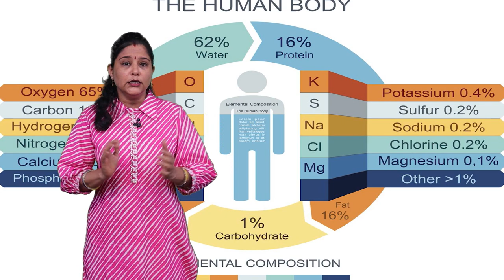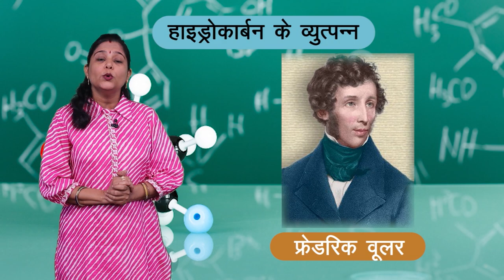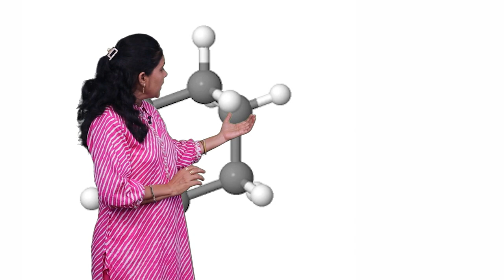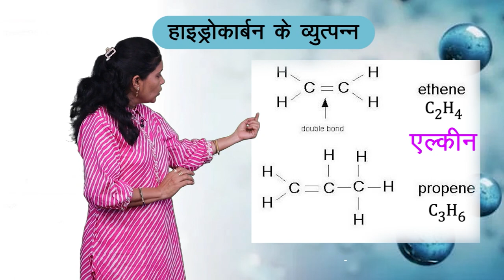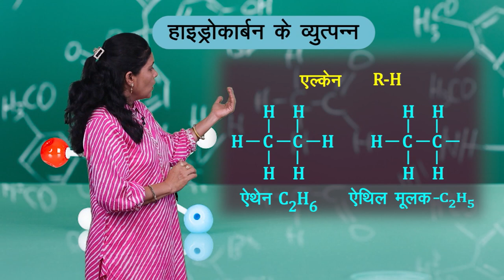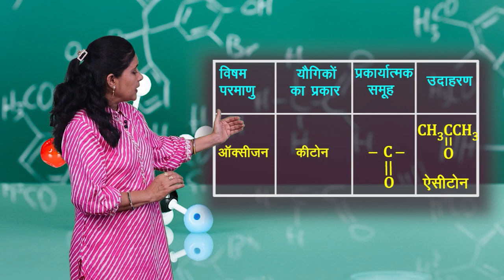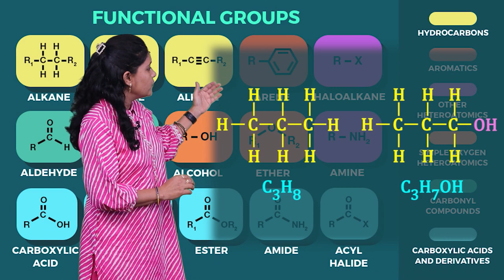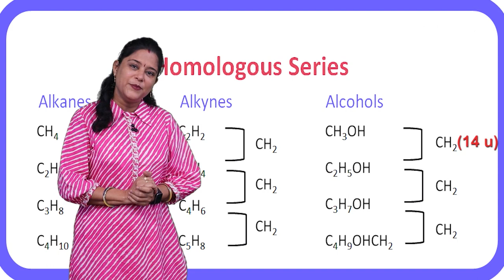CLASS 10th SCIENCE | CHAPTER - DERIVATIVES OF HYDROCARBON | हाइड्रोकार्बन के व्युत्पन्न